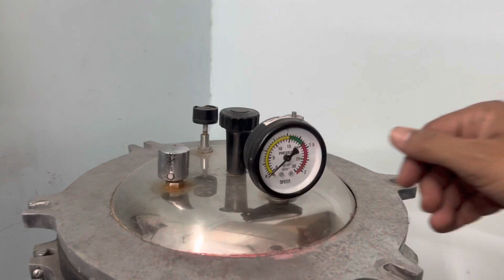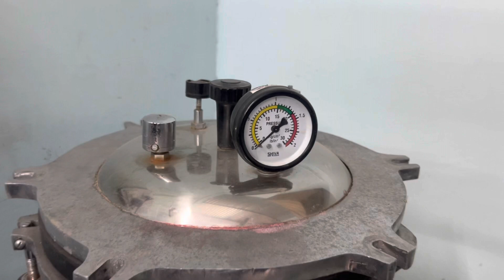ट्रायकोडर्मा बनवा घरच्याघरीप्रात्यकक्षिक ट्रायकोडर्मा बनवन्याचेTrichoderma Production Demo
ट्रायकोडर्मा बनवा घरच्याघरीTrichoderma Production Demo

बांधावरील प्रयोगशाळेत ट्रायकोडर्मा या मित्र बुरशीची निर्मिति शेतकरी कशी करतात याचे प्रत्यक्षिक डॉ संतोष पाटील हे दाखवत आहेत.

ट्रायकोडर्मा, लैक्टिक अॅसीड, बीव्हेरिया, मेटारायजिम यासारख्या अनेक जैविक निविष्ठा शेतकरी तयार करु शकतात. यासाठी अत्यंत कमी खर्चात प्रयोगशाळा उभी करता येते.  याने चांगल्या निविष्ठा तर मिलतातच परंतु याच्या निर्मितिसाठी खूप कमी खर्च येतो.
ही बांधावरील प्रयोगशाळा उभारुन देन्याचे, विविध जैविक निविष्ठा कशा तयार करायच्या याचे प्रशिक्षण डॉ संतोष चव्हाण हे देतात.

या कमासठी आपण त्यांना ८७६७३१९४९२ यावर संपर्क करु शकता.